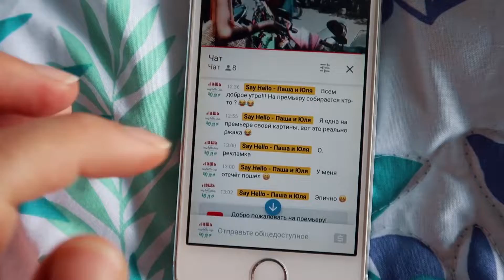Почему Премьеру Видео Никто Не Смотрит? Одеваюсь как бабуля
Разбираемся почему премьеры на ютуб не смотрят и не любят?

💬 ЧАТЫ ДЛЯ ОТДЫХАЮЩИХ 🌴
Друзья, предлагаю присоединиться к нашим чатам для отдыхающих в приложении для телефона Telegram 🚀
Там Вы сможете познакомиться с другими отдыхающими и найти попутчиков, поделиться своим опытом, узнать необходимую информацию или помочь другим. Не забудьте представиться, хотя бы пару слов о себе: кто, откуда, как предпочитаете путешествовать :)